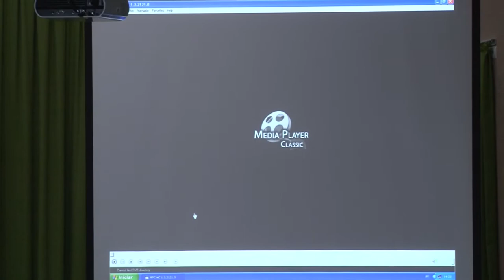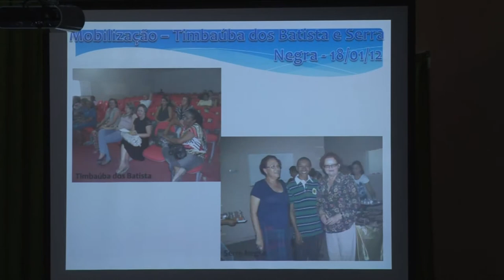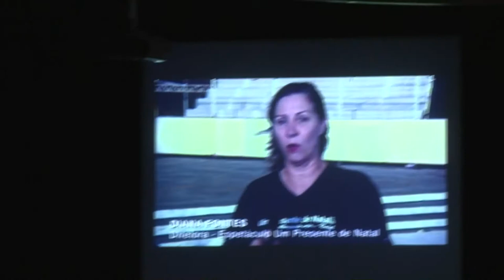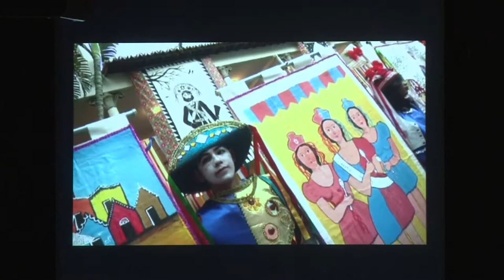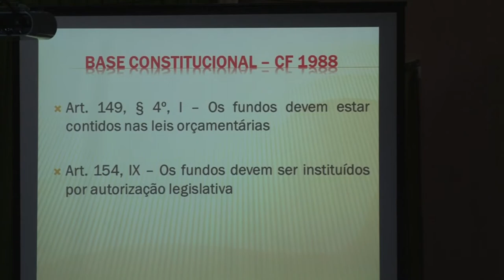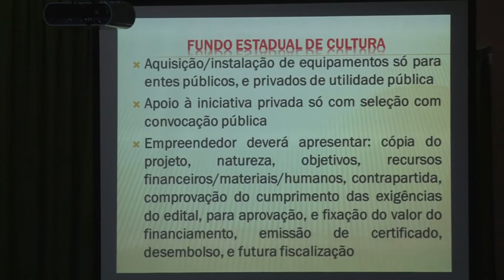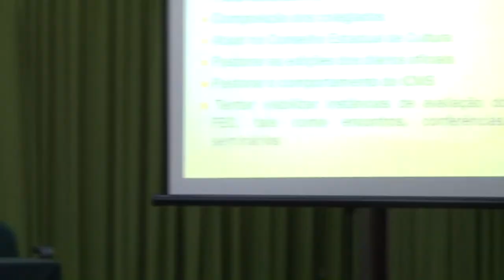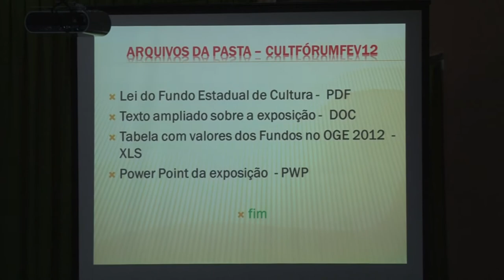Forum Potiguar de Cultura (parte 3)